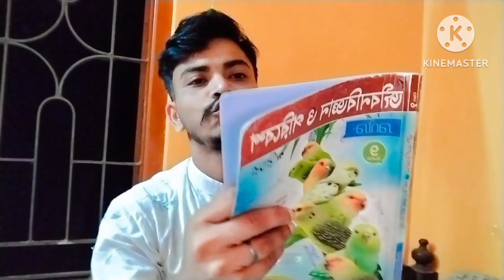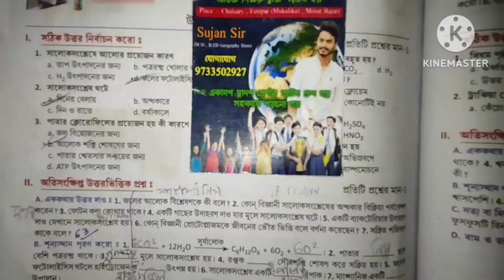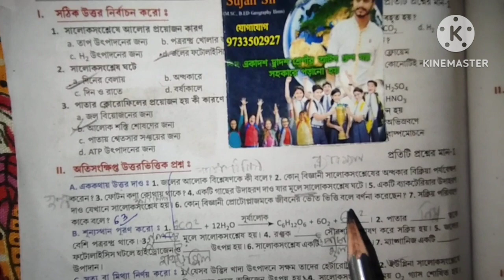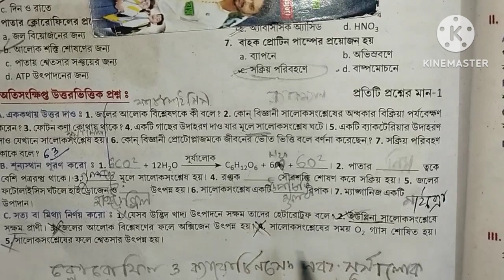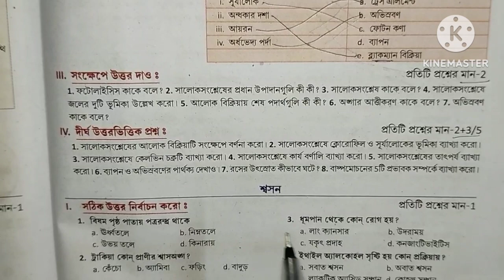class 9 santra life Science.উদ্ভিদ শারীরবিদ্যা. chapter 3.1. part.1 question answer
class  9 santra life Science.উদ্ভিদ  শারীরবিদ্যা. chapter 3.1. part.1
DhrubaJyoyi-CoachingCentre Welvome my chanel,class9 life science chapter 3, Class 9 joibonik prokria, class 9 satra udvid sarirbidya